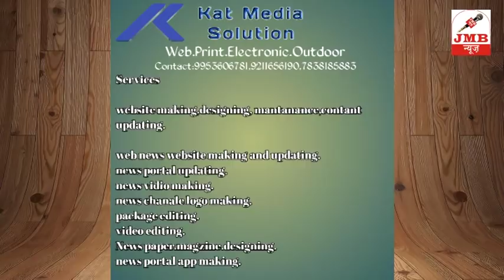नोएडा देह व्यापार केस : लोगों ने की एसएसपी अजयपाल शर्मा द्वारा की गई कार्यवाही की तारीफ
दिल्ली से सटे हाईटेक सिटी नोएडा में लड़कियों को बेचकर देह व्यापार करवाने का सनसनीखेज मामला सामने आया था, जिसके बाद सेक्टर-20 थाना पुलिस ने कार्यवाही करते हुए, कई जगहों पर छापेमारी की, जिसमें पुलिस के हाथ कुछ अहम सुराग लगे हैं। सबसे पहले पुलिस आरोपियों को लेकर सेक्टर 15 के गेस्ट हाउस पहुंची। इसी गेस्ट हाउस में लड़कियों का सौदा फिक्स किया जाता था और लड़कियों को ग्राहकों तक पहुंचाया जाता था। पुलिस ने यहां एक और कमरे में भी छापेमारी की। पुलिस के पहुंचने से पहले 4 लड़कियों को वहां से मुक्त कराया गया।